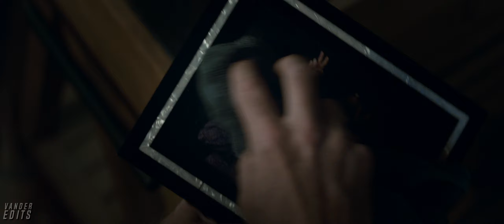Avengers: Endgame || Black Panther: Wakanda Forever Trailer Style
Avengers: Endgame Trailer in Black Panther: Wakanda Forever Trailer 2 Style.
🎥 Fandom: Marvel / Avengers: Endgame
🎬 Software: Vegas Pro 16